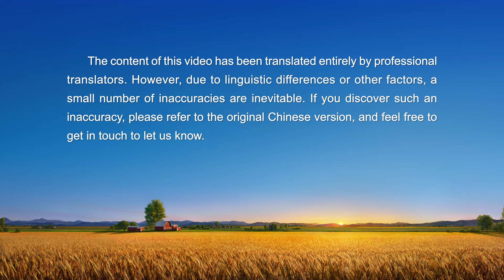Christian Testimony Video Based on a True Story | "Leaning on God to Defeat Satan"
Because of her faith, the main character is arrested by Communist Party police, and then is subjected to interrogation through torture. The police beat her, threaten her, deprive her of food and sleep, and say vile things to humiliate her. They burn her arms with lit cigarettes and forcefully pour water into her mouth for over 10 minutes straight. She is beaten to the point that she is seriously wounded, and an artery in her left leg is ruptured. She is unable to take care of herself. But through God's words, she gains faith and strength, and swears to never fold to Satan. After her release, she sees God's wondrous deeds through her miraculous recovery after a month of treatment.